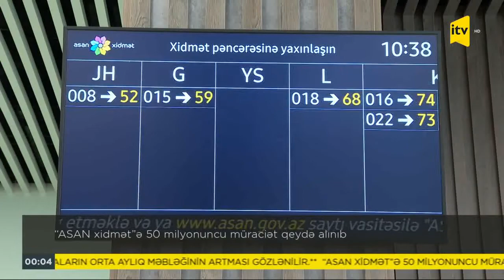“ASAN xidmət”ə 50 milyonuncu müraciət qeydə alınıb - İTV 08.02.2022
“ASAN xidmət”ə 50 milyonuncu vətəndaş müraciətinin qeydə alınması ilə bağlı tədbir keçirilib.

Bu müraciət 6 saylı Bakı "ASAN xidmət" mərkəzinə Turan Haşımov tərəfindən edilib. O, Azərbaycan Respublikasının Daxili İşlər Nazirliyi tərəfindən həyata keçirilən şəxsiyyət vəsiqələrinin verilməsi və dəyişdirilməsi xidmətindən yararlanıb.

Bu münasibətlə təşkil olunan tədbirdə Azərbaycan Respublikasının Prezidenti yanında Vətəndaşlara Xidmət və Sosial İnnovasiyalar üzrə Dövlət Agentliyinin Aparat rəhbəri Fuad Qarayev iştirak edib.

Turan Haşımova hədiyyə və təşəkkürnamə təqdim olunub.

Balaca Turandan onun maraq dairəsi ilə bağlı soruşulub və  idmana, xüsusilə futbola olan istəyi nəzərə alınaraq “ASAN xidmət” tərəfindən "Qarabağ" futbol klubunun üzvləri də tədbirə dəvət ediliblər.

Baş məşqçi Qurban Qurbanov və komandanın üzvləri tərəfindən 50 milyonuncu müraciətin  sahibi kimi Turana klubun forması və top hədiyyə olunub.